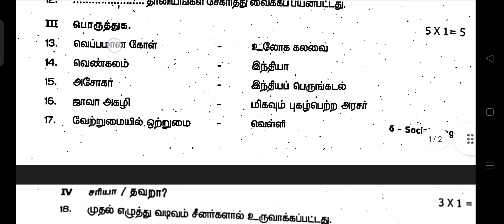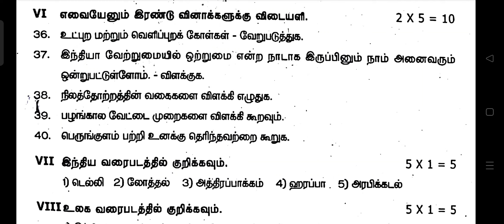6th social term1 Exam 2024 Question paper tamilmedium-6th சமூகஅறிவியல் காலாண்டுத் தேர்வு 2024 வினா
6th social term1 Exam 2024 Question paper tamilmedium
6th சமூகஅறிவியல் காலாண்டுத் தேர்வு 2024 வினா
6th SocialScience term1 Exam 2024 Question  tamilmedium
6th social Quarterly2024 question original tamilmedium
6th social term1 Exam 2024 Question paper tamilmedium
6th std social First Term exam 2024 Question paper tamilmedium

6th social term1 Exam 2024 Question paper tamilmedium
6th சமூகஅறிவியல் காலாண்டுத் தேர்வு 2024 வினாத்தாள்

6th Social Science term1 Exam 2024 Question paper tamilmedium
6th socialscience Quarterly2024 question original tamilmedium
6ம் வகுப்பு சமூகஅறிவியல் தேர்வு 2024 வினாத்தாள்
 6ம் வகுப்பு சமூகஅறிவியல் முக்கியமான வினாக்கள்